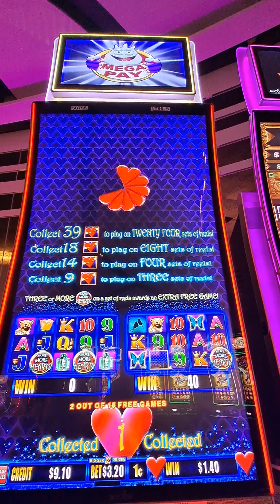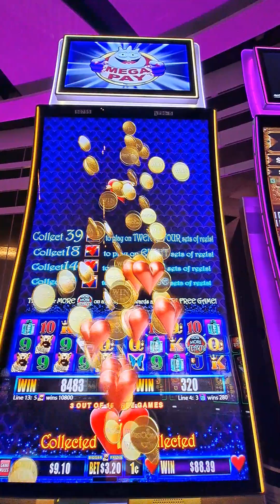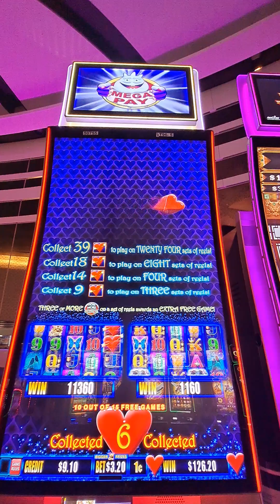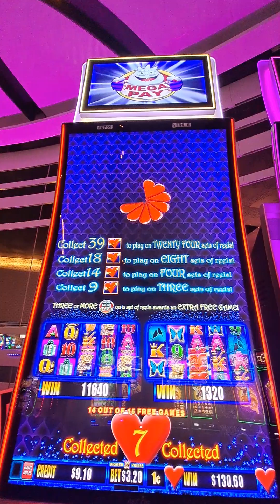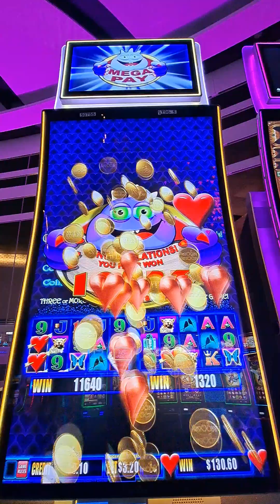More More Heart